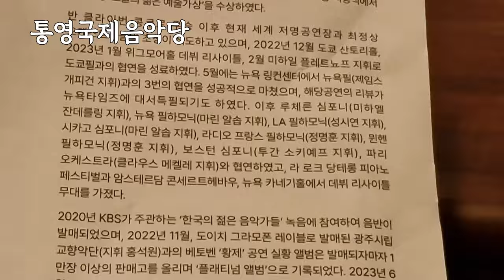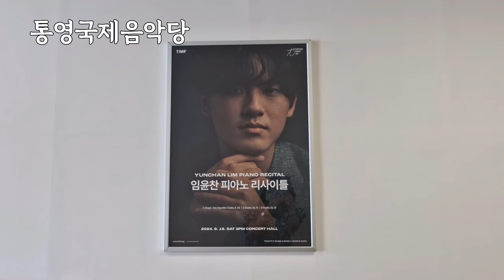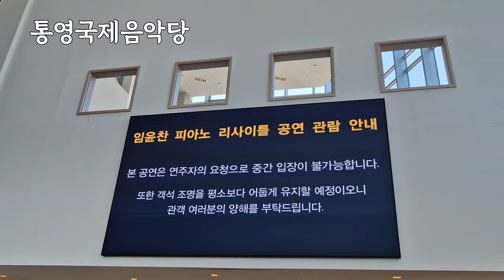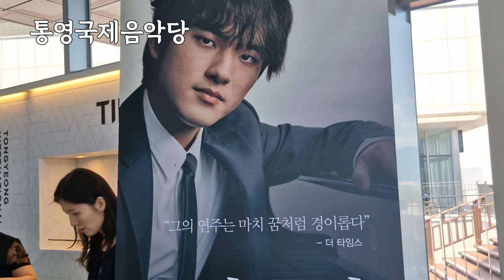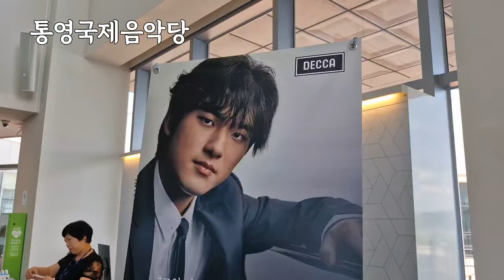통영국제음악당연주#yunchanlim 음악여행 커튼콜 임윤찬피아니스트 piano🎶🎹🎼